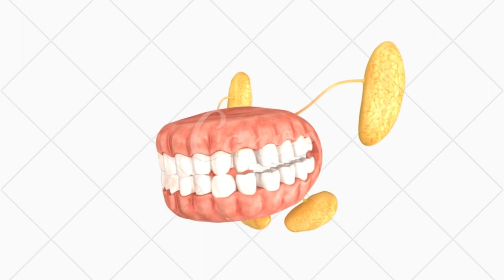A ARTRITE E OS DENTES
CONTA POUPANÇA
AGÊNCIA: 0314
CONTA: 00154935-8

celso zucatelli,chris flores,eduardo guedes,hoje em dia,artrite,artrose,prevencao artrite e artrose,sintomas artrite,
sintomas artrose,tratamento,tratamento artrite artrose,voce e o doutor,
chiropractic,physiotherapist,physiotherapy,fisioterapia,quiropraxia,pilates,rpg,osteopatia,mulligan,mckenzie,lapa,fisioterapeuta,sitta,
reabilitação,clínica,rolfing,miofascial,robson sitta,dr robson sitta,clínica fisioterapia,liberação miofascial,
dr sitta,zona oeste,terapia manual,manipulação articular,